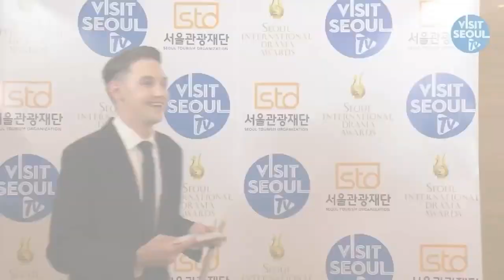What is this handsomeness and this elegance, dear Haruma I miss you forever 🌸🐎🤴❤💔😭😇